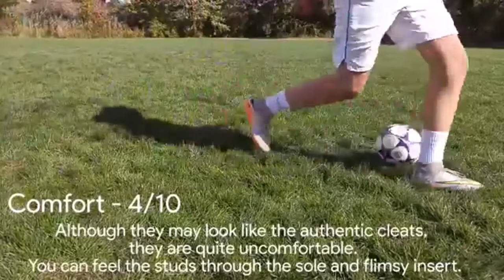Football Channel Of The Week #35| football365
Football Channel Of The Week #35| football 365